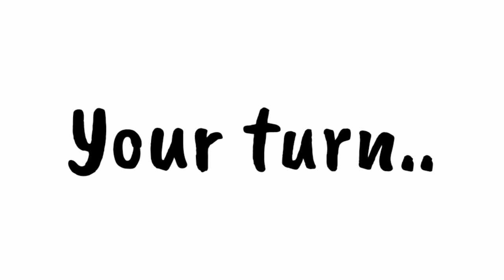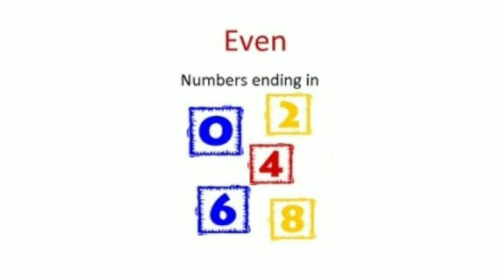SPED Functional Academics: ENGLISH | Identify Words That Begin With The Letter Ee | Letter Ee Sound